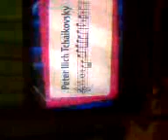kennedy watching disney.3gp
kennedy  watching disney